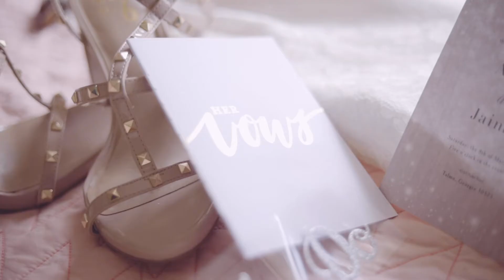Alicia & Jaime Hernandez Highlight Film